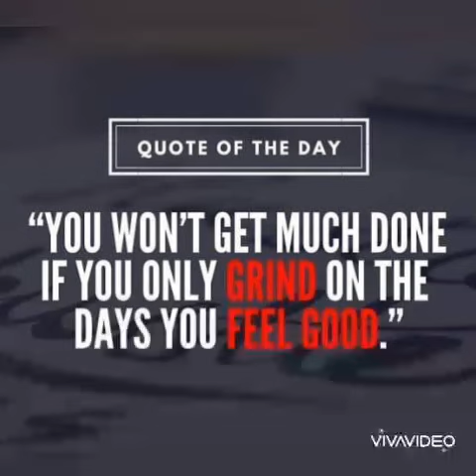Photo grid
Extra high caption